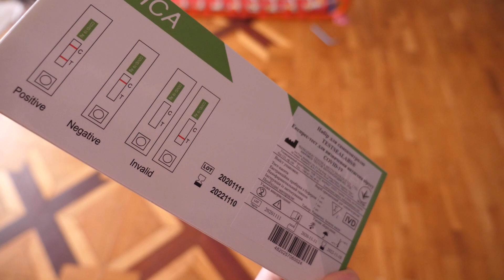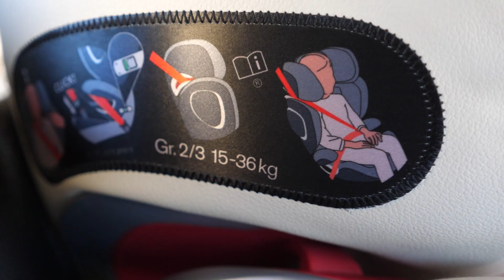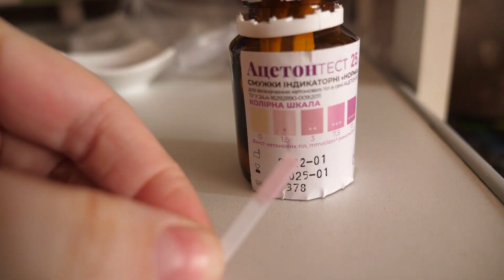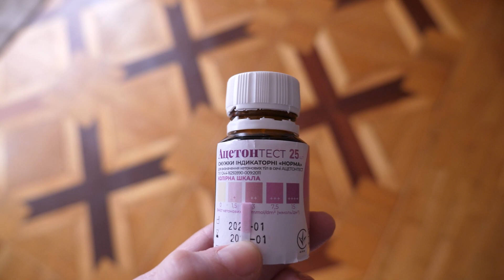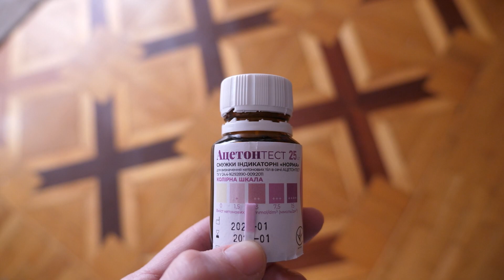VLOG Неужели всё из-за этого